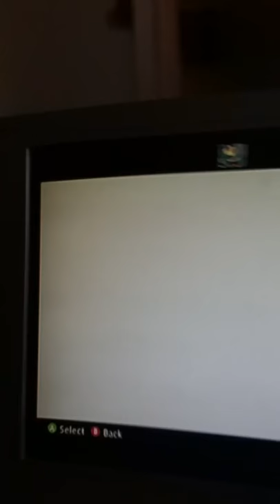U suck mad dick